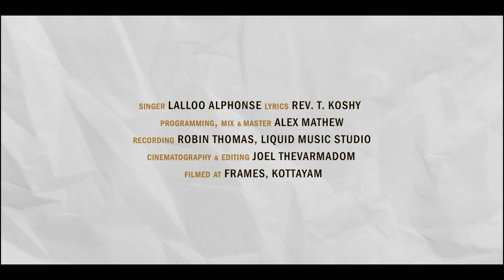Ashishamari | ആശിഷമാരി ഉണ്ടാകും | Christian Devotional Song | Lalloo Alphonse | Match Point Faith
Presenting Malayalam Christian Devotional Song " Aashisha Mari Undaakum “ “ ആശിഷമാരിയുണ്ടാകും”

▪︎ Singer : Lalloo Alphonse
▪︎ Lyrics : Rev. T. Koshy
▪︎ Orchestration, Mix & Mastering:  Alex Mathew
▪︎ Recording : Robin Thomas, Liquid Music Studio
▪︎ Video Shoot Floor: Frames, Kottayam
▪︎ Cinematography & Edit: Joel Thevarmadom
▪︎ Poster Design : Biju K. B
▪︎ Producer : Gitty Mammen, Match Point Creations

▶️Aashisha maari undaakum,
Aananda vaagdathame
Melninnu rakshakan nalkum,
Aaswaasa kaalangale
Aasisha maari, aasisham paeiyyename
Krupakal veezhunnu chaari,
Van mazha ve’nam karthaa.

Aasisha maari undaakum,
Veendum nal unarvundaam,
Kunnu pallangalil melum,
Vanmazhayin swaram kel

Aasisha maari undaakum,
Kartha, tharikengalkkum,
Ippol nin vaagdatham orthu,
Nalvaram thanneeduka

Aasisha maari undaakum,
Ethra nanninnu peikil,
Puthrante peril thannaalum,
Deivame innerathil

▶️ആശിഷമാരിയുണ്ടാകും
ആനന്ദവാഗ്ദത്തമേ
മേൽനിന്നു രക്ഷകൻ നൽകും
ആശ്വാസ കാലങ്ങളെ

ആശിഷമാരി ആശിഷം പെയ്യണമേ
കൃപകൾ വീഴുന്നു ചാറി
വൻമഴ താ ദൈവമേ

ആശിഷമാരിയുണ്ടാകും
വീണ്ടും നൽ ഉണർവുണ്ടാം
കുന്നുപള്ളങ്ങളിൻമേലും
കേൾ വൻമഴയിൻ സ്വരം

ആശിഷമാരിയുണ്ടാകും
ഹാ! കർത്താ ഞങ്ങൾക്കും താ
ഇപ്പോൾ നിൻ വാഗ്ദത്തം
ഓർത്തു നൽവരം തന്നിടുക

ആശിഷമാരിയുണ്ടാകും
എത്ര നന്നിന്നു പെയ്കിൽ
പുത്രന്റെ പേരിൽ തന്നാലും
ദൈവമേ ഇന്നേരത്തിൽ

malayalam song,
devotional songs,
christian songs,
christian devotional songs,
devotional songs,
christmas song,